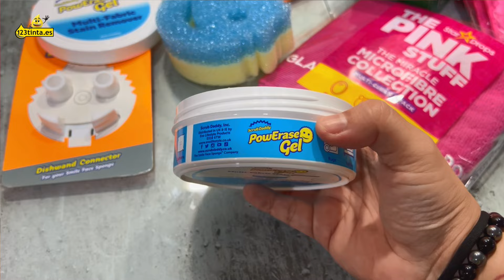✅¿Limpieza o cuento?-Descubriendo si Scrub Daddy y The Pink Stuff son el sueño de la limpieza🤨